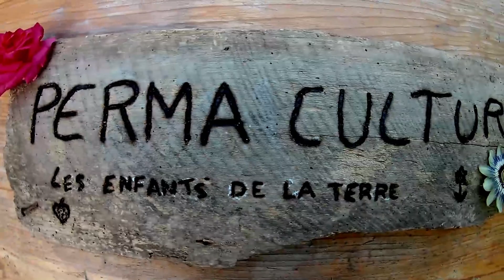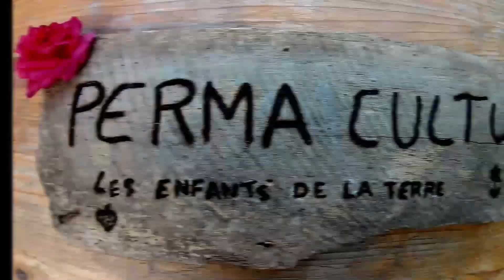Nettoyage du Puits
Nettoyage de la vase dans le fond du puits.